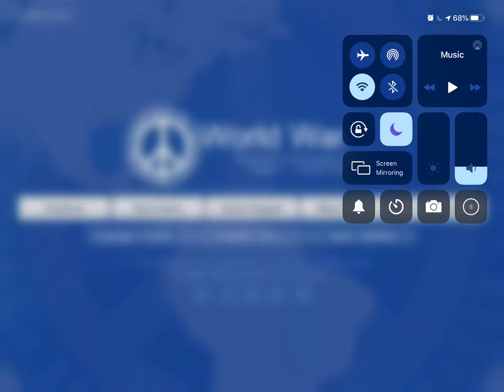World War 1914 | Spectator mode | Iceland’s influence over Asia | S1 Ep4